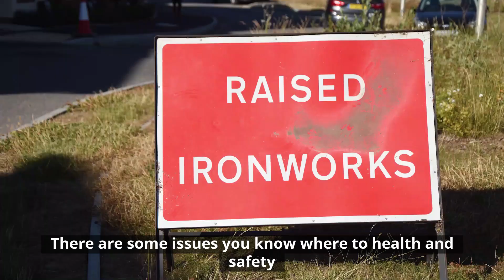Unfinished Work at Loddon Park Estate, 10/07/2022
On Sunday, I was invited by residents of Loddon Park Estate to view the unfinished work on the estate.

Residents are deeply unhappy with a number of works on the estate, and the situation is unacceptable. Some of the problems I saw included:

- Rough, unfinished roads with large potholes
- Unfinished footpaths and sections of road which have no footpaths at all
- Poorly maintained trees and bushes

I am calling on Taylor Wimpey, the management company FirstPort and Wokingham Borough Council to sort out the appalling roads and a series of other issues on the estate.